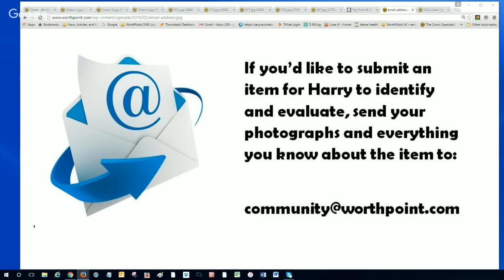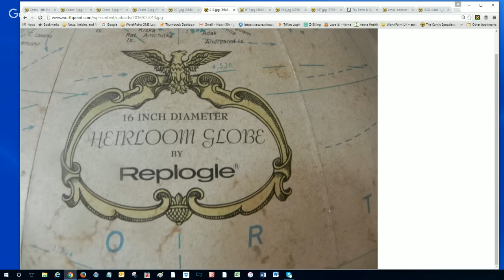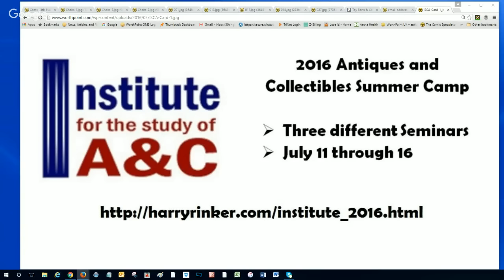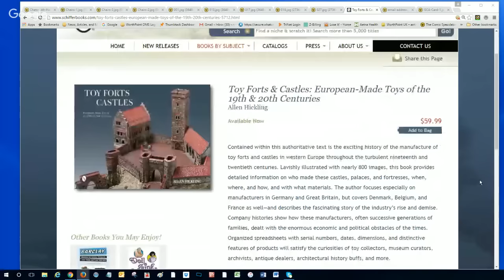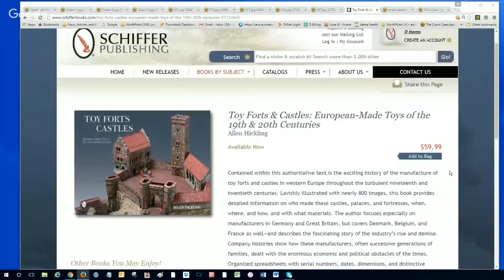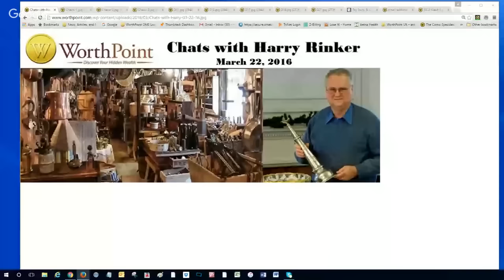WorthPoint Chats with Harry Rinker March 22, 2016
In the March 22, 2016 episode, Harry was asked to confirm that a set of “Art Deco” metal chairs were worth $400 each. They may have been made in the 1920s or ’30s, but they were more Queen Anne style than Art Deco and he goes on to explain why. Harry also talks about a light-up floor heirloom globe.

The weekly “WorthPoint Chats with Harry Rinker” on the WorthPoint YouTube channel features antiques and collectibles expert Harry Rinker talking with WorthPoint editor Gregory Watkins about how to identify and value antiques and collectibles, current trends in the industry and anything else that happens to come up. Harry will also take a look items submitted by WorthPoint subscribers and explain that it is and what it might be worth.

To submit an item for Harry to look at, email photographs and everything you know about the item (where you got it, who had it before, what you paid for it, etc.) and send it to . We’ll let you know in advance if you item was selected and when it will appear on “WorthPoint Chats with Harry Rinker.”